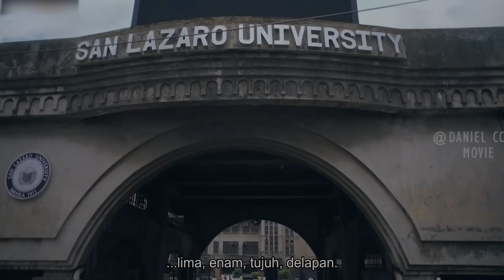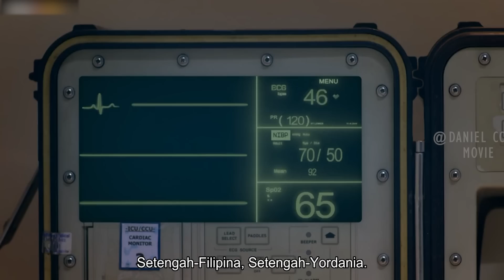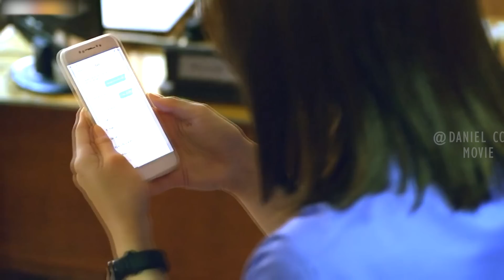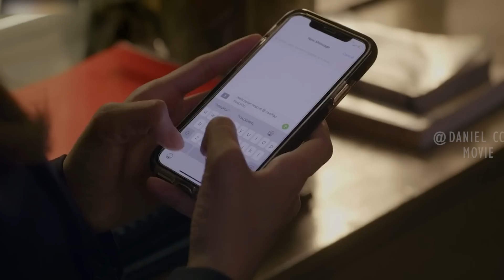Epidemic Causes Zombie Rampage In the School Area |BLOCK Z EXPLAINED